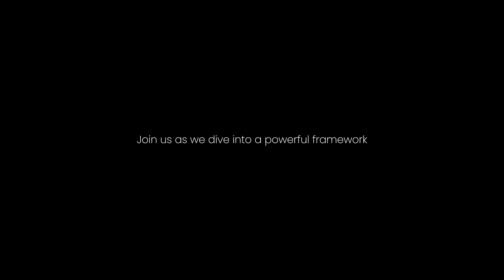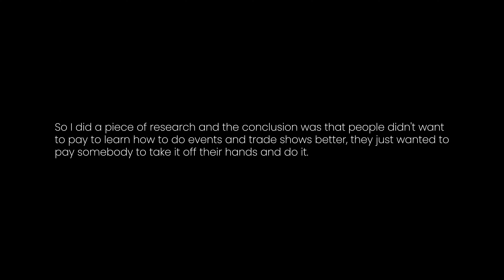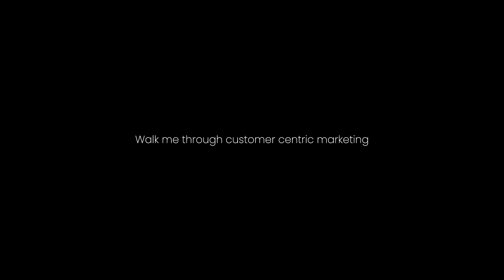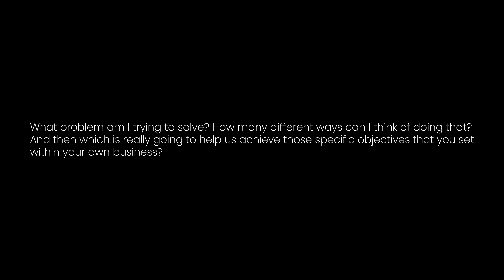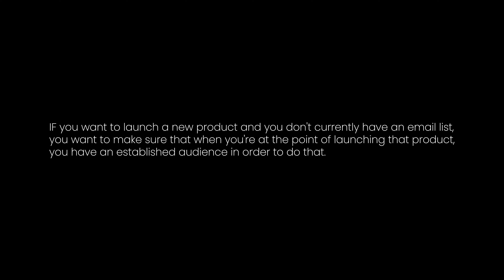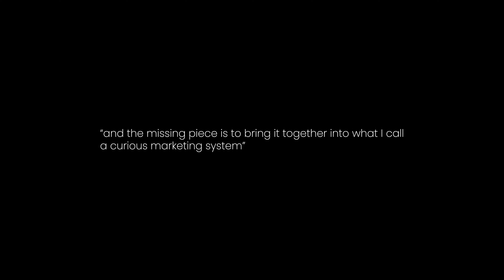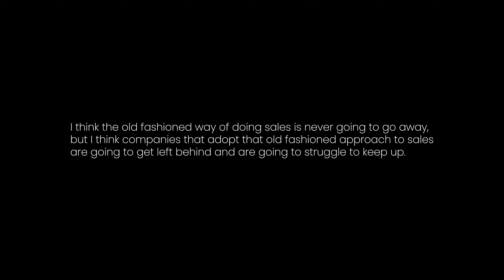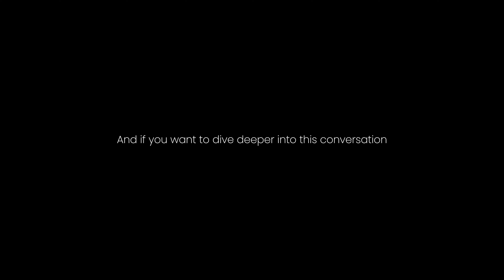Your Marketing Sucks Because You’re Not Curious Enough | Charlie Whyman - Host of The Curiosity Key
In this "Lessons" episode, Charlie Whyman, host of the Curiosity Key Podcast, discusses the power of customer-centric marketing and the importance of curiosity in driving business growth. Learn how to implement a curiosity-driven marketing strategy that aligns with your customers' needs and business objectives.

Customer-Centric Marketing: Discover the core principles of customer-centric marketing, focusing on understanding and addressing the pain points of your existing customer base. Charlie emphasizes the importance of deepening relationships with current customers before expanding your reach.

Curiosity-Driven Strategy: Learn how to use curiosity as a tool to innovate and adapt in marketing. By continuously asking questions about how to better serve your customers and meet their future needs, you can develop more effective products and services.

Curious Marketing System (OTTER Framework): Charlie introduces the OTTER framework, a structured approach to marketing that starts with setting clear objectives and leveraging existing tools and resources. This system helps businesses optimize their marketing efforts, from lead generation to nurturing customer relationships.